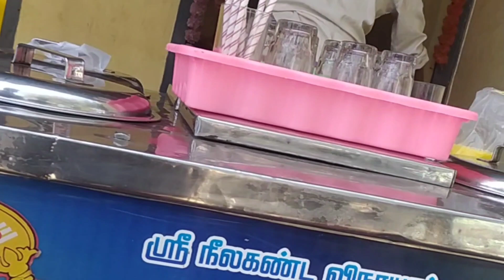तामिलनाडु के Market में एक भि हिन्दी वाले नहीं है || वीडियो बनाईगा case करदूँगा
तामिलनाडु के Market में एक भि हिन्दी वाले नहीं है || वीडियो बनाईगा case करदूँगा ||‎@localboyaman